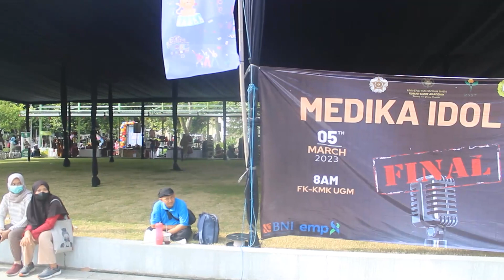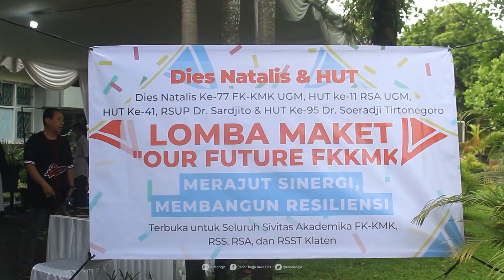Family Gathering Dies Natalis FK-KMK UGM Jadi Ajang Temu Kangen Alumni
Berbagai rangkaian acara Dies Natalis ke-77 Fakultas Kedokteran, Kesehatan Masyarakat, dan Keperawatan (FK-KMK) UGM telah digelar. Salah satunya adalah gelaran Family Gathering, Minggu pagi (5/3).

Ketua Panitia Gathering Dies Natalis FK-KMK UGM Ke-77 Deshinta Putri Mulya menuturkan gelaran Family Gathering ini dikemas layaknya karnival. Sebelumnya, digelar berbagai perlombaan olahraga. Diantaranya lomba tenis meja, futsal, dan olahraga lainnya.

Pada acara Family Gathering juga turut tampil setidaknya 7 kelompok band musik di panggung utama. Beberapa penampil merupakan finalis Medical Idol. Ada juga pertunjukan dance dan grup paduan suara. Sebanyak 60 stand kuliner maupun non-kuliner juga turut meramaikan acara ini.

“Dan ada lomba-lomba di sekitar sini. Ada lomba masak, lomba mewarnai, pembuatan maket. Ada pameran eksibisi komunitas pecinta otomotif tradisional, dan pameran keris,” jelas Deshinta ditemui di FK-KMK UGM, Minggu (6/3).

Deshinta memperkirakan setidaknya ada 800 orang yang turut hadir pada gelaran Family Gathering. Terdiri dari seluruh civitas akademika FK-KMK UGM beserta keluarganya.

Dia berharap gelaran ini dapat menjadi momen pelepas rindu. Juga kembali merekatkan jalinan silaturahmi antar alumni.

“Ini acara pertama setelah kita pandemi Covid-19. Hampir dua tahun kita tidak bertemu secara jumpa darat. Dua tahun kemarin dies natalis selalu digelar daring. Jadi semoga ini menjadi euforia untuk semuanya melepas rindu dengan acara-acara seperti ini,” kata Dhesinta. (*/isa/dwi)

VIDEOGRAFER : ANNISSA KARIN/RADAR JOGJA
VIDEOEDITOR  : A. GANIFIANTO/RADAR JOGJA